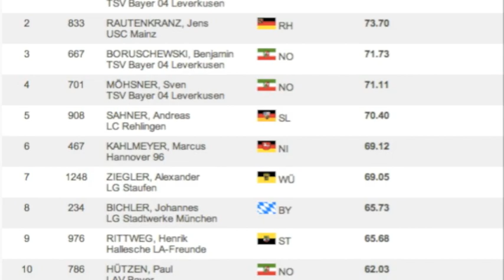Deutsche Meisterschaften Kassel - Hammer Men - Markus Esser